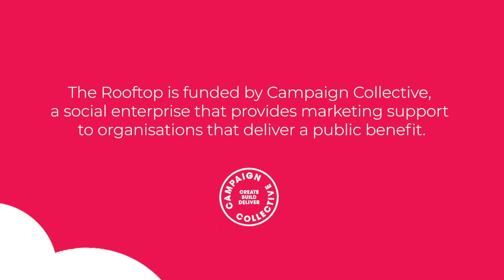Rooftop TV: Episode 7 – Free laptops, blind college challenge, sleep in fundraiser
In this episode, Tom York speaks to Madhane Kuflu, an inspiring young man who is using technology to help find a way out of homelessness, thanks to support from community interest company SocialBox.Biz, which provides free laptops to vulnerable people.

Plus, Simon Francis shares positive stories about the latest fundraising efforts of The Royal National College for the Blind (RNC) and Yorkshire homeless charity Simon on the Streets.